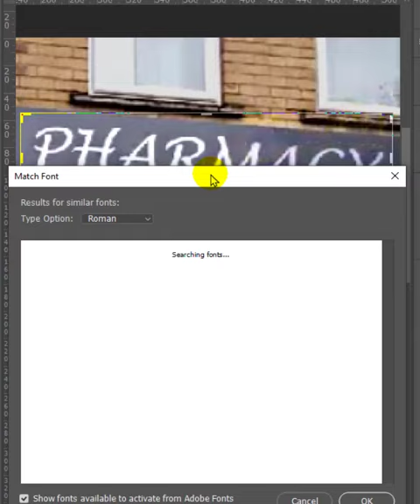how to Find Font from Image in photoshop Short Photoshop Tutorial 2023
In this tutorial, we will  going to learn how to Find Font from Image in photoshop 2023 Short Photoshop tutorial, the best way to Find Font from Image in photoshop 2023, the easiest way to Find Font from Image in photoshop 2023.